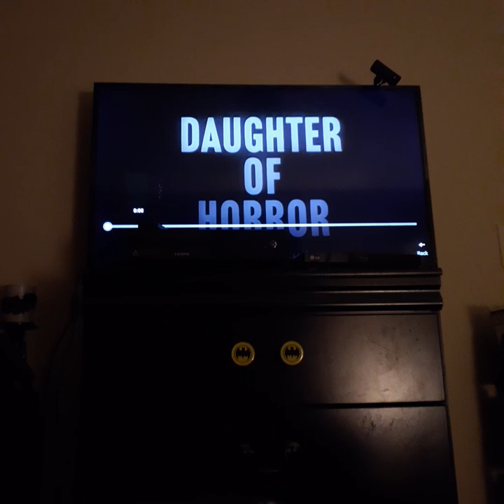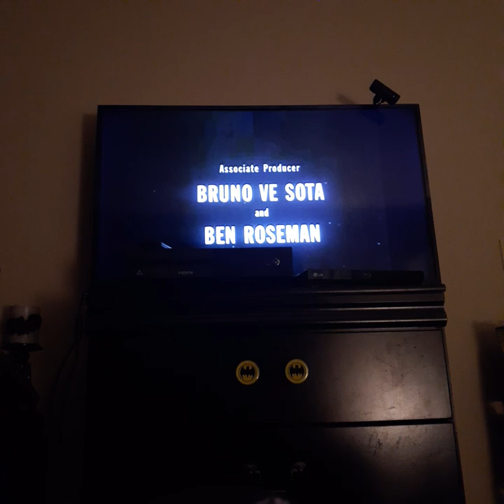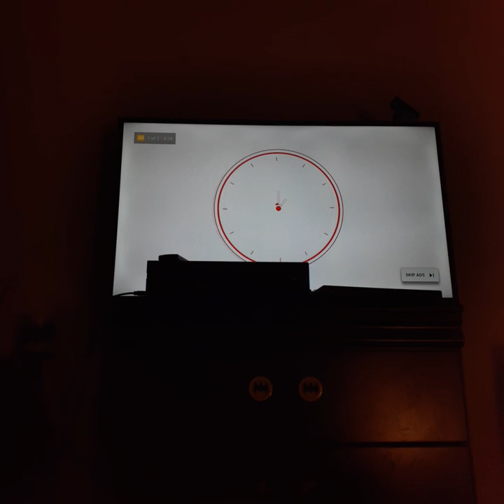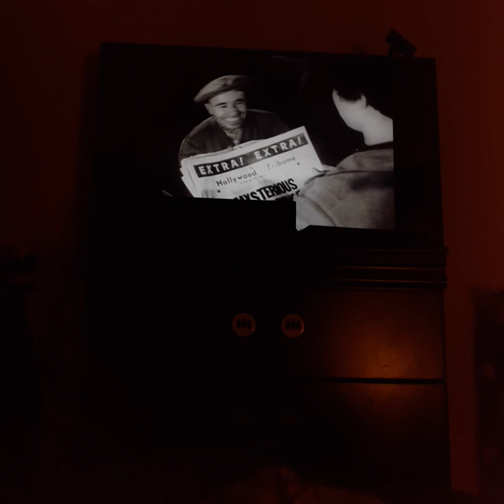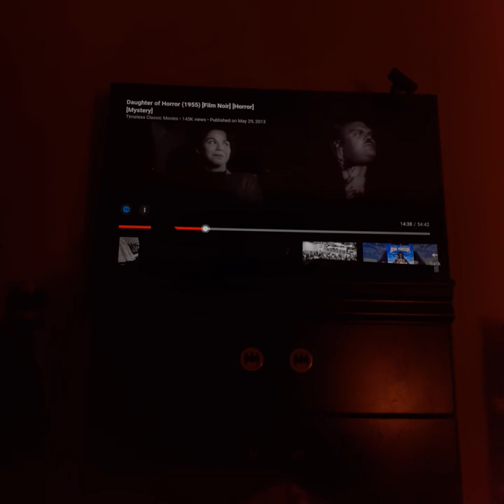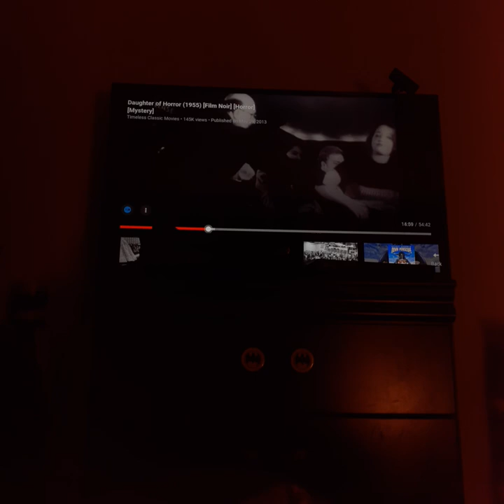daughter of horror reaction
well dames and gents its official I'm back reaction to film noir and this is my reaction to the horror noir film daughter of horror and yes I do recommend this film hope y'all enjoy the video like subscribe follow me on amino and discord and tik tok and God bless y'all and I'll see u next video